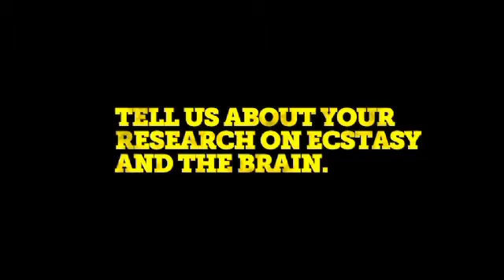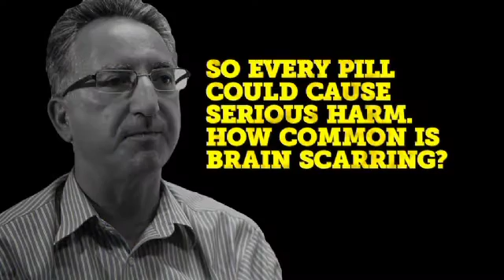Ecstasy and the brain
Ecstasy can affect your brain long after the night you take it. Professor Daniel Fatovich talks about his world-first research that has just come out of Royal Perth Hospital.